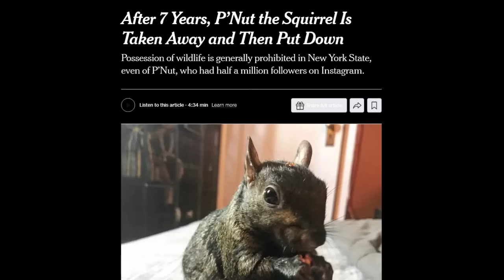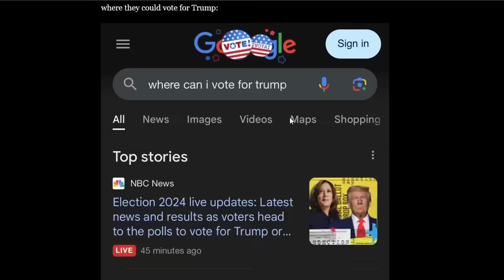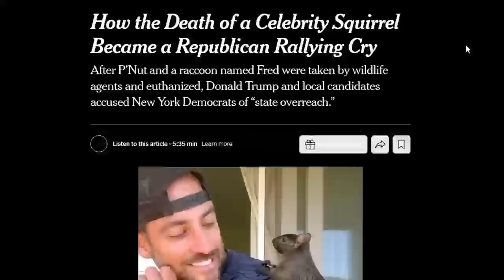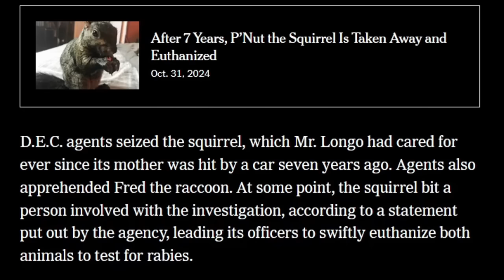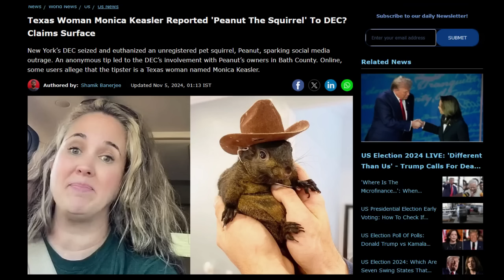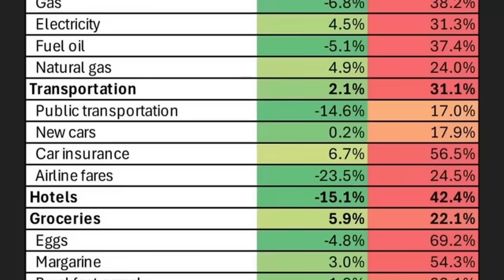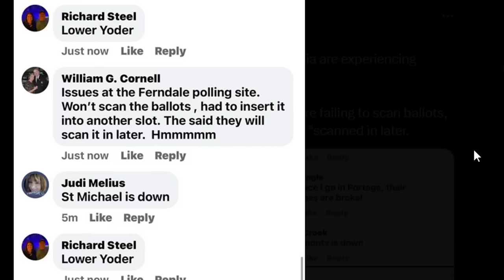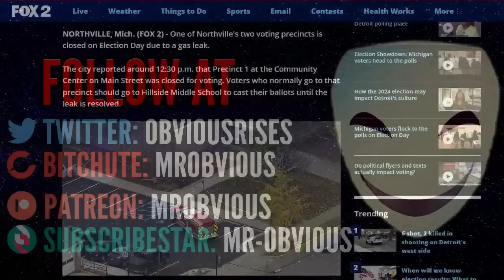Google Accused of Rigging Election For Kamala, NYC Murders Peanut, Election Results and Predictions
NUTS OUT FOR PEANUT.

CRYPTO
BTC: 35DwFTswEJJpGJW6XmxBgd9BoT5HWAbBYq
ETH: 0xD7E5819ac2B310c44FDd605162D13c99D69a9873